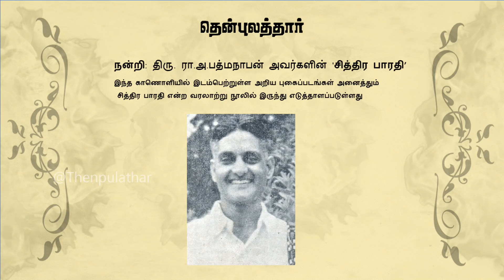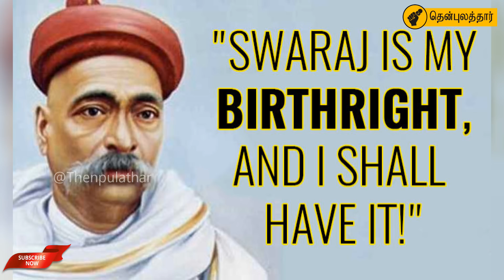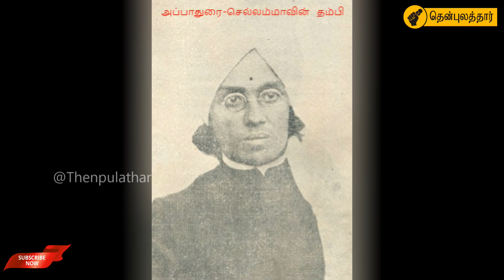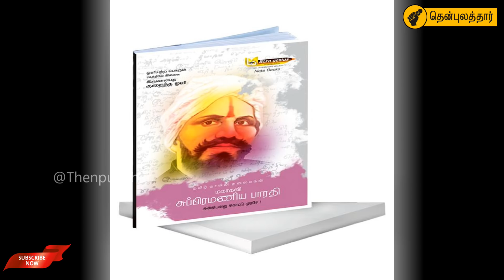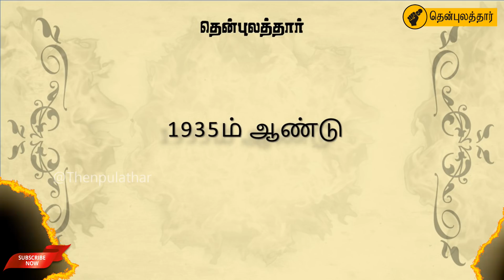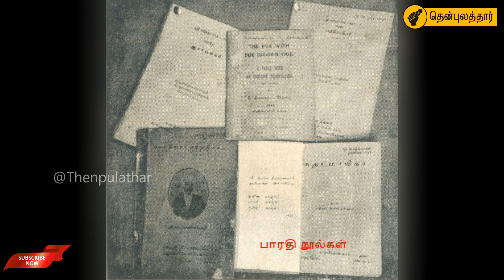பாரதியின் சொத்து மதிப்பு எவ்வளவு தெரியுமா? | Thenpulathar | Net worth of Bharathi | # 9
பாரதியை போற்றி கொண்டாடும் நாம்,  இரண்டு பெண் பிள்ளைகளுடன், பாரதி மறைவுக்குபின், 34 ஆண்டுகள் வறுமையில் வாழ்ந்து மறைந்த செல்லம்மாவின் வாழ்க்கையை நினைப்பதில்லை.

மகாக் கவியாக வாழ்வது எளிது,  ஆனால் அவருக்காக செல்லம்மாள் வாழ்ந்த வாழ்க்கை மிகக் கொடுமையானது.

7 வயதில் பாரதியை மணந்தால் செல்லம்மாள். பல ஊர்களில் பயணம், வறுமையான வாழ்க்கை, ஆங்கிலேய ஆட்சியின் நெருக்கடி என எல்லா துன்பத்திலும் பாரதியின் நிழலாக நின்றவள் செல்லம்மா.

பாரதி விட்டுச் சென்ற சொத்துக்கள் எவ்வளவு? பாரதியில்லாமல் செல்லம்மாள் எப்படி வாழ்ந்தாள்? யாரெல்லாம் செல்லம்மாவுக்கு உதவினார்கள்?

வாருங்கள் பாரதியற்ற செல்லம்மாள் வாழ்க்கையை தென்புலத்தாரிடம் கேட்போம்.

பாரதி கண்ட புரட்சி பெண்ணாக வாழ்ந்தவலில்லை செல்லம்மா. பாரதி இறப்புக்குப்பின் மொட்டை அடித்து அந்த கால விதவைப் பெண்கள் அனுபவித்த அணைத்துக் கொடுமையும் அனுபவித்தாள் செல்லம்மா.

பெண் விடுதலைக்காக வாழ்நாள் முழுவதும் வேள்வி செய்த பாரதியின் மனைவிக்கே இந்த நிலைமை என்பதுதான் வரலாறு சொல்லும் உண்மை.

மகாகவிபாரதியார்,SubramanyaBharathi, பாரதியார், செல்லமா, முண்டாசுக்கவி, பாரதியார்கவிதைகள், பாரதியார்பாடல்கள் , பாரதியார்வரலாறு , செல்லமாபாரதி, சகுந்தலாபாரதி , தங்கம்மாள்பாரதி